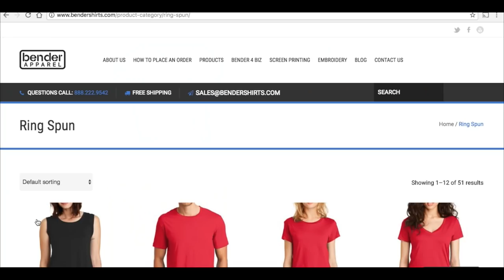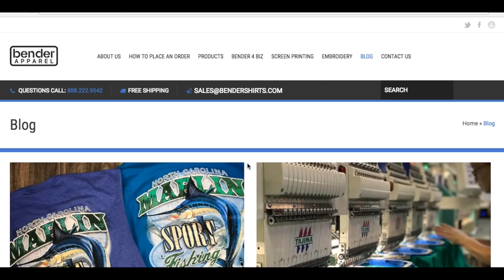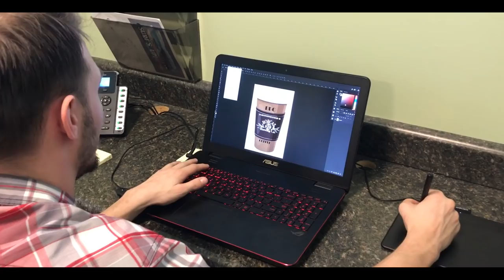Bender Apparel: HOW TO ORDER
Are you in the market for custom t-shirts, hats, or other garments? Unsure how to get started? We can help! Bender Apparel has made it easy for a customer with no experience ordering custom garments to have great quality products made. Starting with our website you can learn of placements, print types and even some garments to choose from. Then when calling and speaking to our sales team we also guide you with the information you'll need to provide so they can best help you!